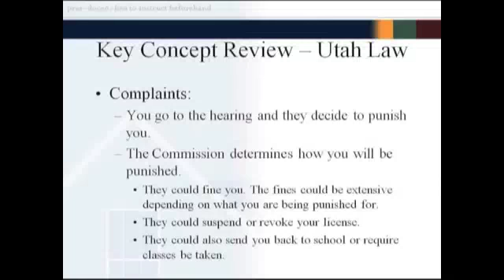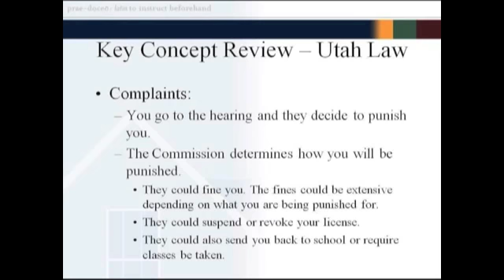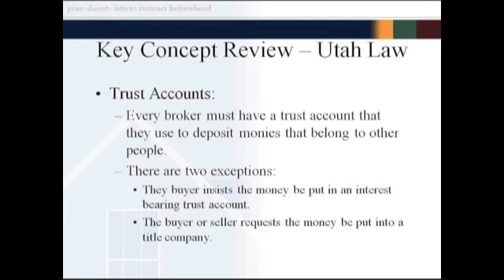Utah Law Review Part 9